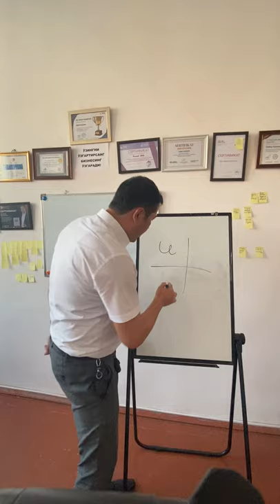4 hil toifadagi odamlar. Siz qaysi toifadansiz ?